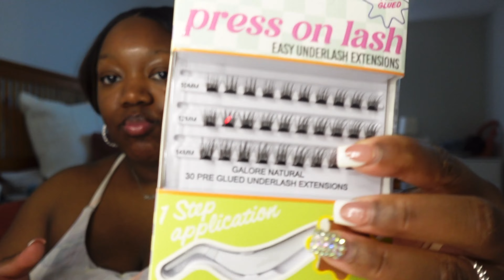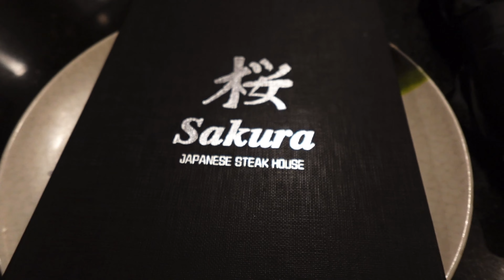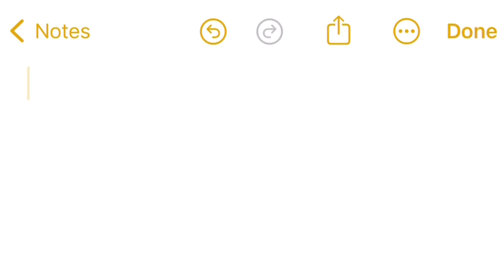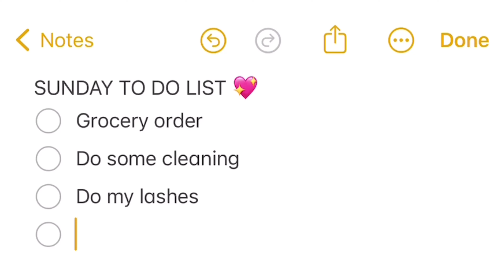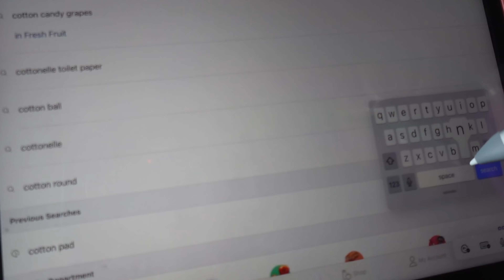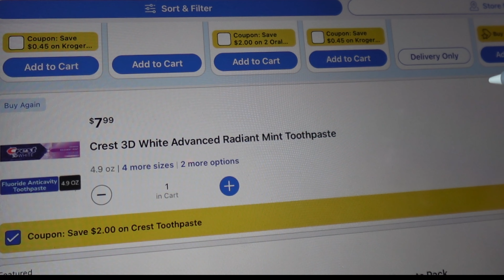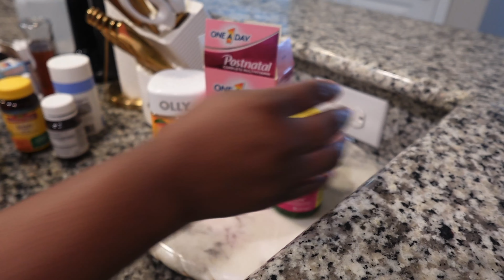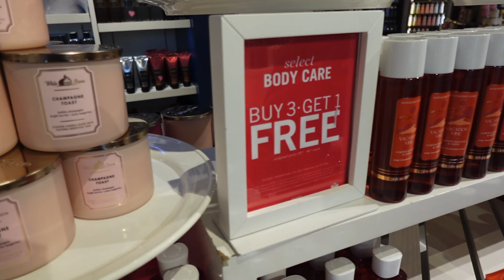VLOG: Sunday Reset Routine, Mom Life ChitChat, 10 Minute Makeup Challenge, Baby Shopping, Target Run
sundayreset sundayresetroutine momvlogger postpartumlife blackmomyoutuber babyshopping targetrun darkskinmakeup 10minutemakeup Hey dolls! In this video I show you all a week in my life as a mom and wife. I attempted to challenge myself to doing 10 minute makeup, which came out really pretty. It was WOC friendly makeup and dark skin friendly makeup. I also did my own diy lash extensions! I chit chatted with y’all about me wanting to create new routines to keep me organized in my life. I went baby shopping for my 5 month old son at old navy as well. I showed you all my Sunday reset routine and I hope you it provides you with some cleaning motivation. Lastly, I went shopping at Target and bath and body works. I hope you enjoy the video. THANKS XOXO